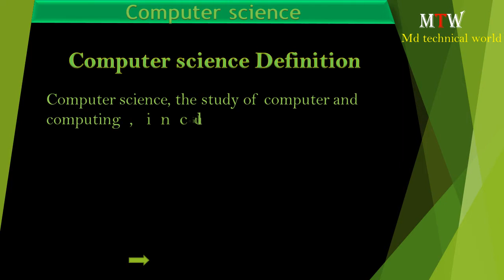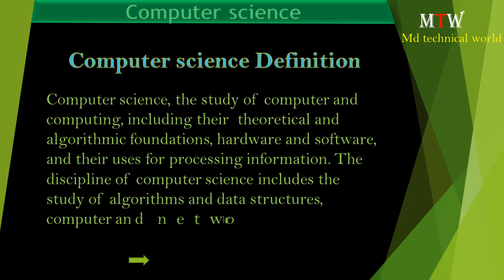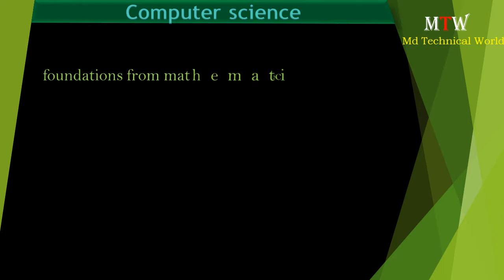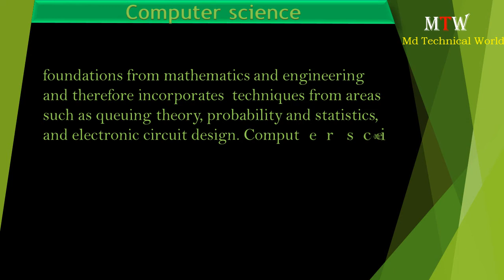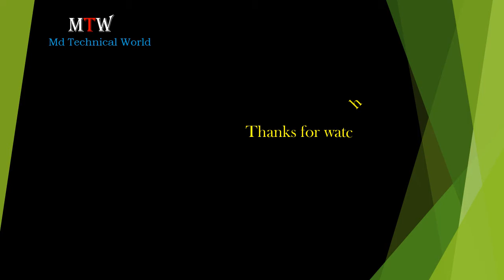What Is Computer Science / Introduction To Computer Science / Definition / Md Technical World#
Computer science definition/ Introduction to computer science /

Hello Friends
 I' am Azad khan from Bihar (India) and my YouTube channel name "Md Technical World" My education qualification is BCA Running (Bachelor of Computer Application) form University, V.K.S.U.